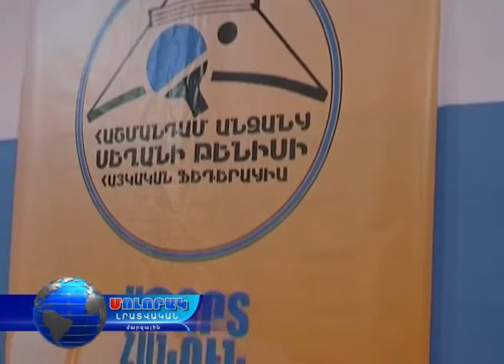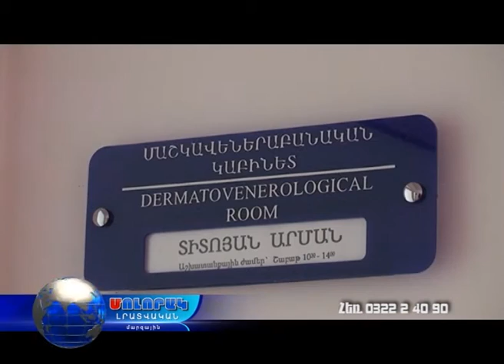Մոլորակ լրատվական գլխավոր թողարկում 09.07.16